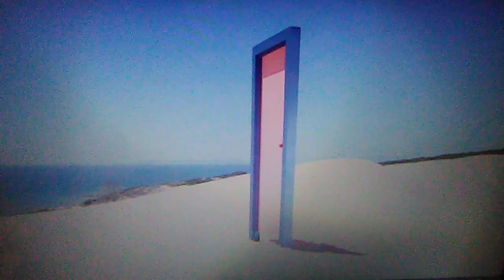Boohbah: The Door Storyworld Segment (English Narration)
Here is the Storyworld Segment for the Boohbah Episode: The Door.